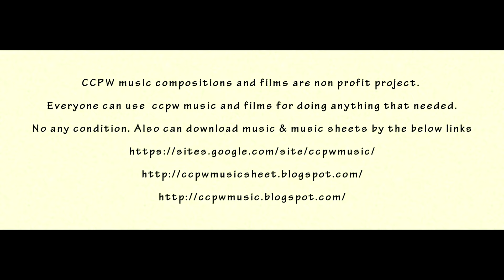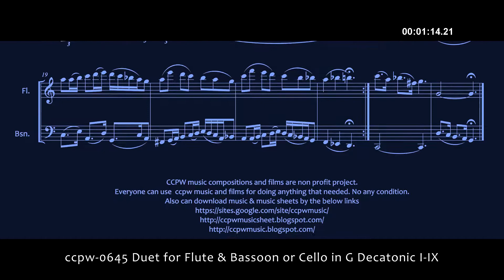0645 Duet for Flute & Bassoon or Cello in G Decatonic I-IX